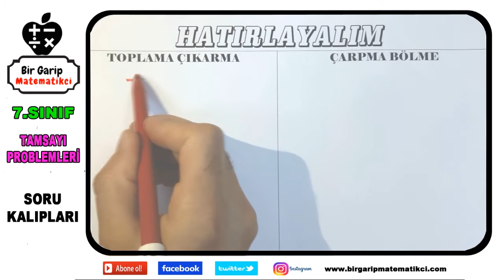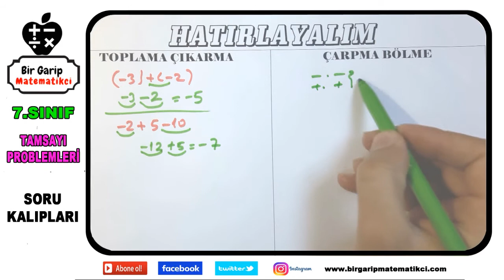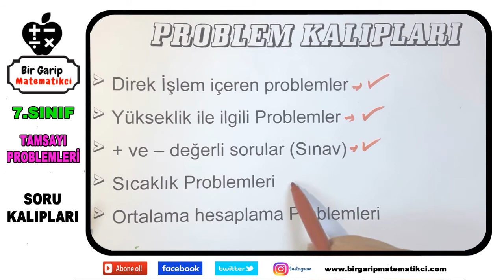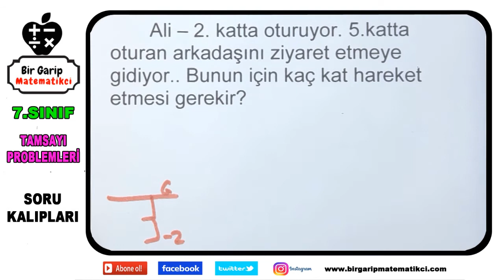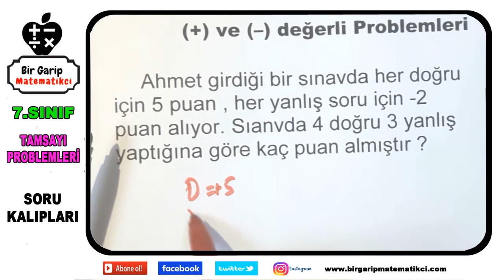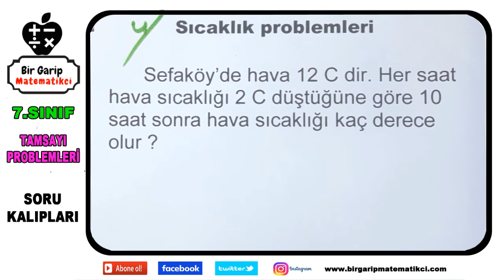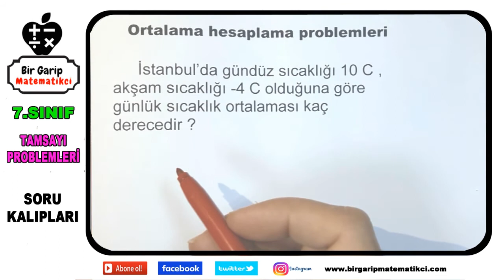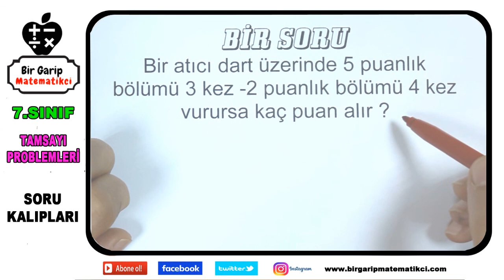Tamsayı Problemleri Konu Anlatımı Örnekler / 7.Sınıf Matematik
7.sınıf ortaokul matematik tamsayı problemleri soru tarzları nasıl çözülür konu anlatımı içeren video

VİDEOMUZ DA YER ALAN KONU BAŞLIKLARI
7.sınıf Tamsayı dört işlem problemleri nasıl çözülür
7.sınıf Tamsayılarda toplama problemleri nasıl yapılır,nasıl çözülür,
7.sınıf Tamsayılarda çıkarma problemleri nasıl yapılır, nasıl çözülür,
7.sınıf Tamsayılarda çarpma problemleri nasıl yapılır, nasıl çözülür,
7.sınıf Tamsayılarda bölme problemleri nasıl yapılır, nasıl çözülür